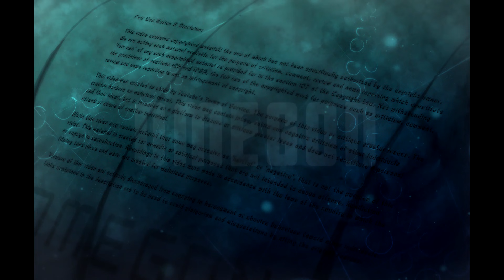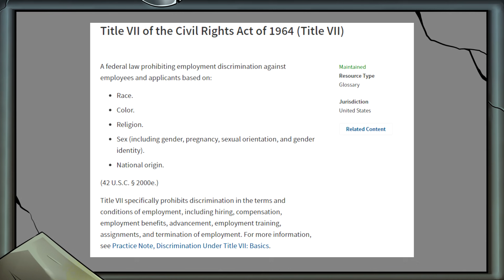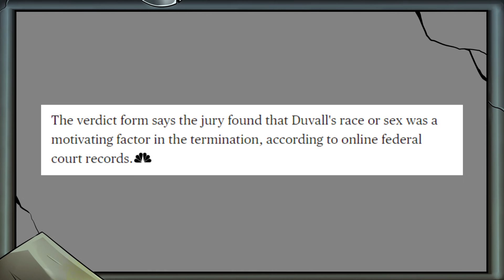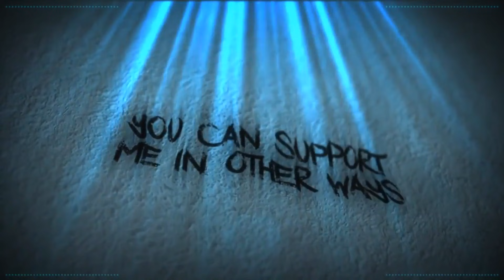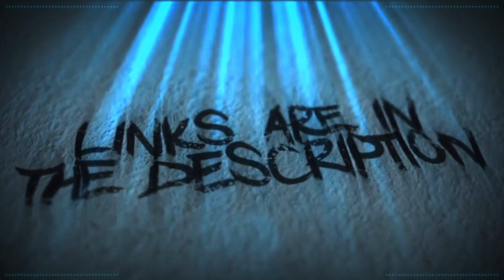Man Awarded $10M For Being White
F for Novant Health.

Sources: Linked as a pinned comment in the description.

Credits

Scarlet Rot

Alexlbnz
Amy McKinley
BadOPCode
Brutal Byte
Banished Rural
ImaginaryXxXShadow
Karen Fernandez
Kitti Minx
Little Wolf

ACTango
Christopher Henry
Daniel Cummings
Hoodie
Laura Renwick
PiratesLoveRum
Puk Blundell
Sarky Swan

C.G. McGann
Cecil Castillo
Comfy Rana
Damon Brett
Debra Wright
Dolat
DomoDamo
Doodlebubb
JB Behemoth
Jo Shade
Kitten Katrina
Lily_undercoverintrovert
Liz Matthews
Madelyn
Madmax
Michael Pettersson
Michelle Ralph
Natasha Field
Norwesterly
Okami Fenrir
Okienative
Paul Garra
Prospero 058
Remington Dixon
Rinnie
Sally Cat
Sasha M
Shiori Hatagawa
Sobie
TrupsLP
Vomit Sausage